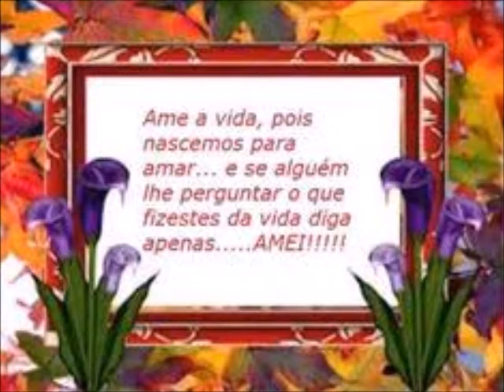Linda coleção de minhas flores -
Linda coleção de minhas flores e hinos instrumental de louvores a Deus  Nº  333  ao  342 hinário 5 -